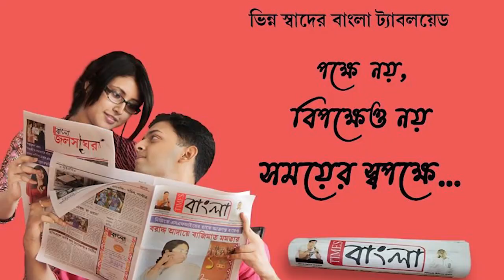ভরদুপুরে হাওড়ার সাঁকরাইলে চিপস কারখানায় বিধ্বংসী অগ্নিকাণ্ড, ঘটনাস্থলে দমকলের ৭ টি ইঞ্জিন